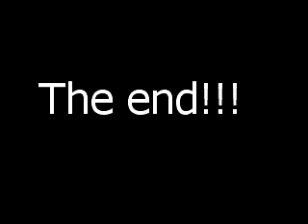Tappa del 24 04 09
Tappa del 24 aprile, discesa Costeggiola e dorsale Soave bike